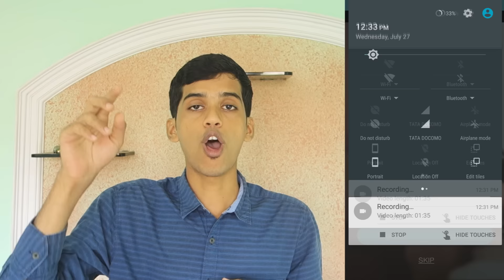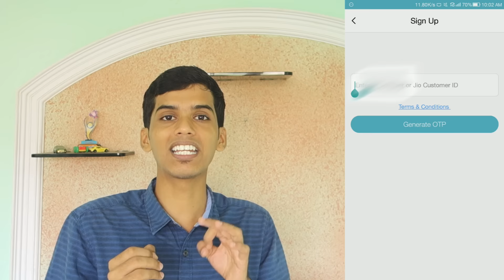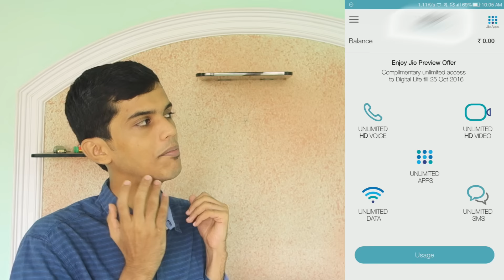[Hinglish] JIO Sim Card- 2GB to Unlimited? Which Device? Barcode? Many more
It is not working as of now! I'll update the description when it starts working :)

★ Google Plus - Who cares lol